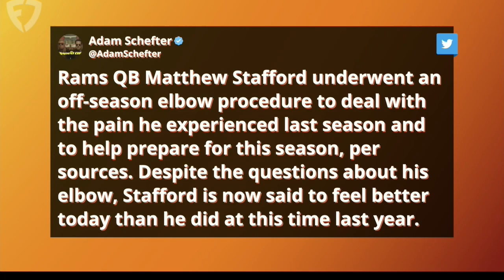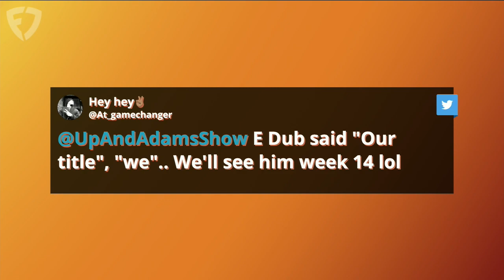Eric Weddle And Kay Adams Discuss Rams Chances to Repeat On 'Up And Adams '| Episode 3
Kay Adams hosted episode 3 of 'Up And Adams' on FanDuel TV and welcomed Eric Weddle to the program! Eric joined Kay Adams to talk about his return to help the Rams win a Super Bowl last season, if the Rams can repeat, Lamar Jackson's contract and so much more!  Before Weddle joined Kay Adams welcomed The Athletic's Rams beat writer Jourdan Rodrigue and Bills beat writer for The Buffalo News, Katherine Fitzgerald, to the show to discuss the Bills vs Rams week 1 game. Kay Adams also listed her fantasy sleepers, made some season predictions, and a whole lot more.

0:00 INTRO
1:00 KAY ON BILLS VS RAMS
4:05 JOURDAN & KATHERINE ON BILLS VS RAMS
19:25 U UP? KAY'S FANTASY SLEEPERS
23:15 ERIC WEDDLE
26:30 RAMS REPEAT?
32:30 LAMAR'S CONTRACT
41:30 KAY'S PREDICTIONS